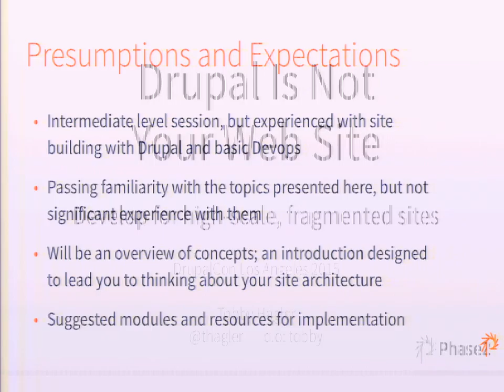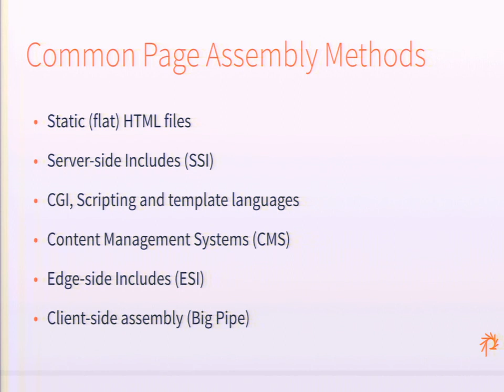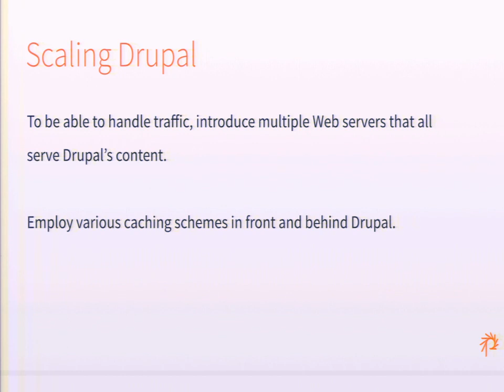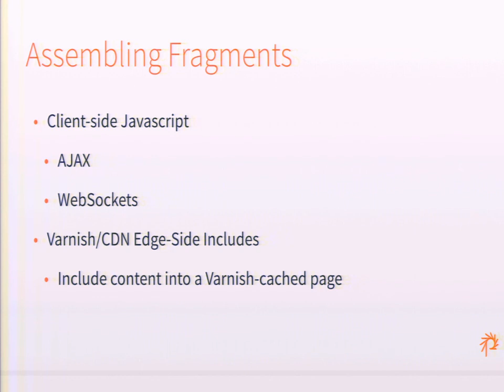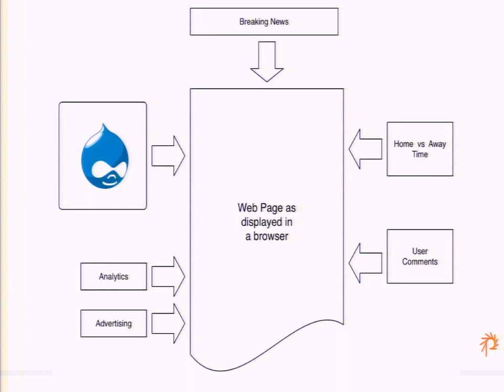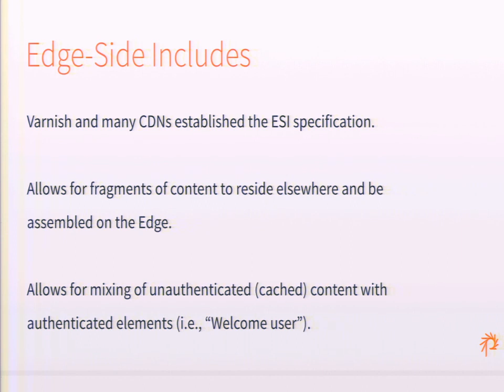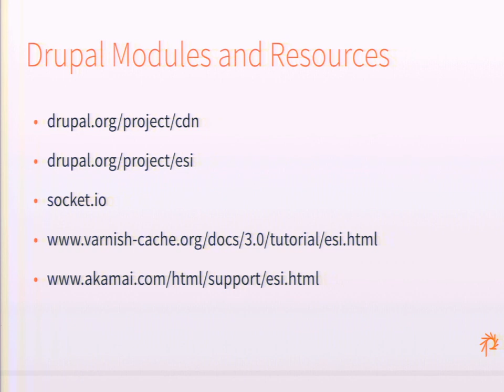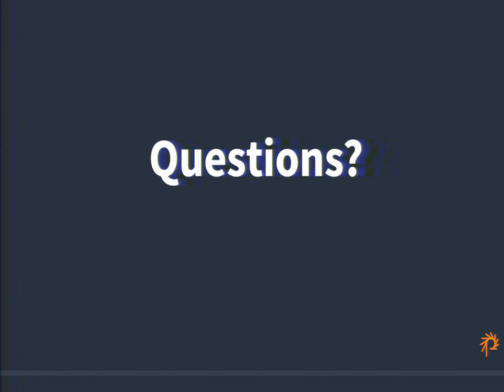DrupalCon Los Angeles 2015: Drupal is not your website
Developing Drupal for high-scale, fragmented sites

This session is meant to be a primer to enterprise concepts and how they can be applied to Drupal development.

A modern, high-scale Web site is a composite of decentralized fragments that are assembled on the edge, in just-in-time fashion as the content is being delivered to users. Sometimes, a load-balanced PHP environment just can't serve the traffic you have, but you still want to build it in Drupal.

Drupal is a great Content Management System, and a powerful Development Framework. But the Drupal instance that runs the show is not always the end-all-be-all website that users will ultimately interact with. In a world of web-scale and high-availability, it becomes increasingly important to build your Drupal instance with the bigger picture in mind.

Integration with Varnish, CDNs, and other caching systems help Drupal scale. This also prevents users from ever reaching the "origin", which means all users see the exact same page. If users never interact with Drupal directly, then how can you customize the overall user experience? Also, Web sockets lets you display changing content (sports scores, news updates, stocks) in actual real-time updates.

With ESI, JavaScript/AJAX, Web sockets, and integration with third-party services, it's all possible. It just takes a shift in thinking and how you approach the site build.

This session will explore how to build a Drupal website that will interoperate with other web components, live behind CDNs, and make heavy use of caching layers, yet still maintain a positive custom user experience (complete with "Hello username" links and "your comments" blocks). It will focus on the pitfalls that many Drupal developers never even consider (eg, device detection for mobile), and how to overcome them.

See this blog post for a better idea of what this session will cover.